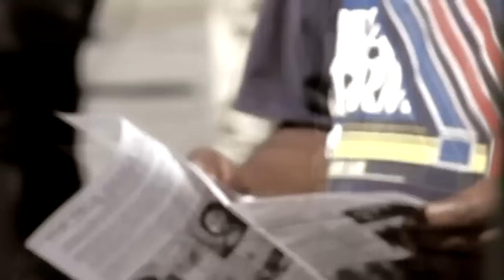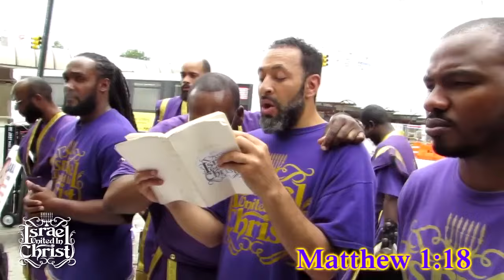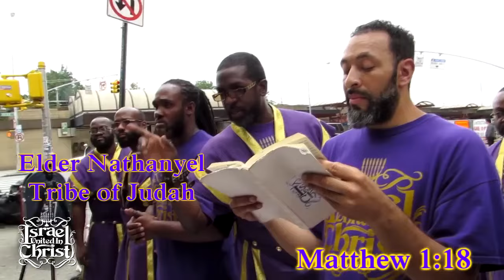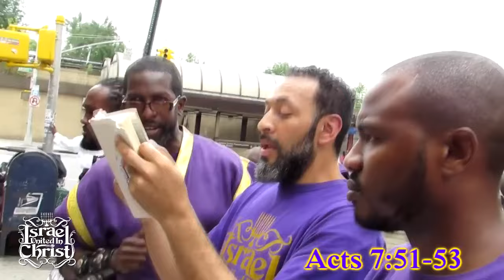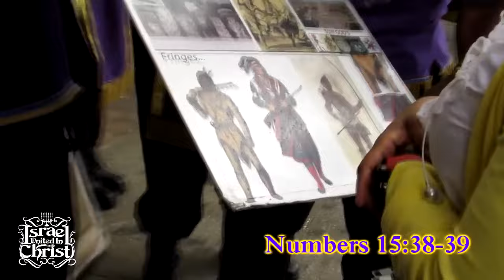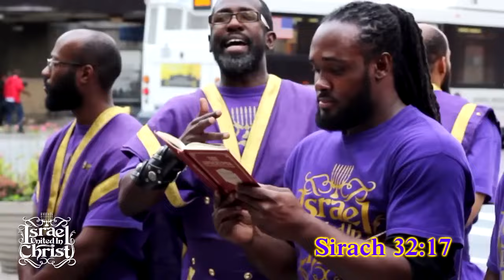Bishop Nathanyel | The Hardest Thing For A Black Woman To Do...